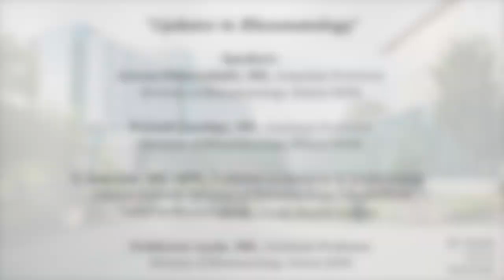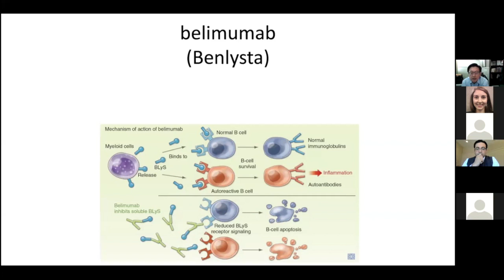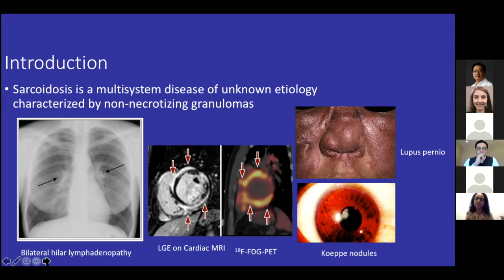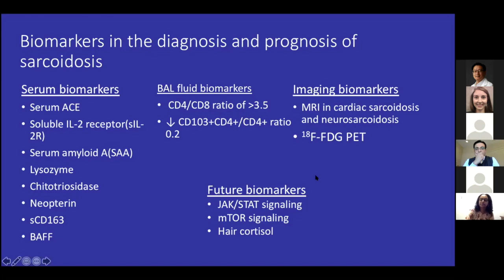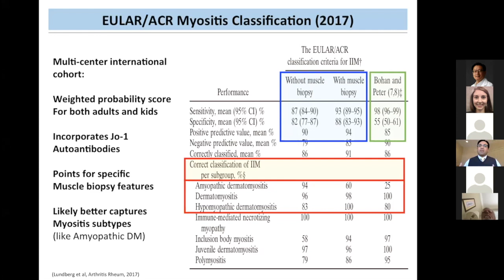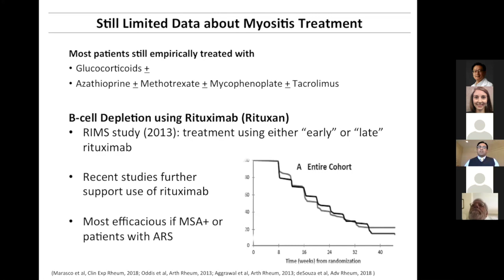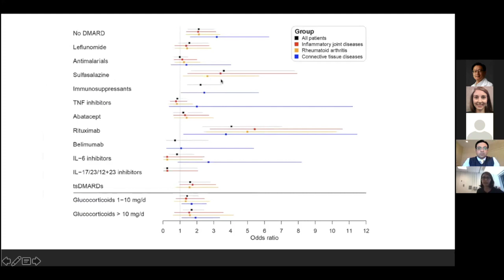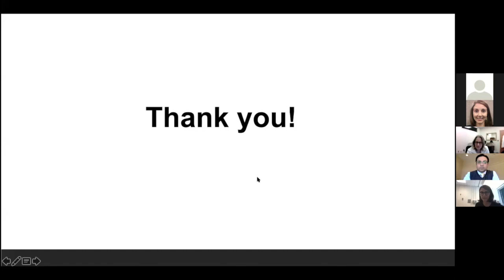Medicine Grand Rounds: "Updates in Rheumatology" 3/30/21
Speakers:
Arezou Khosroshahi, MD, Associate Professor
Division of Rheumatology, Emory DOM

Prateek Gandiga, MD, Assistant Professor

S. Sam Lim, MD, MPH, Professor of Medicine & Epidemiology
Clinical Director, Division of Rheumatology, Emory DOM
Chief of Rheumatology, Grady Health System

Frehiywot Ayele, MD, Assistant Professor